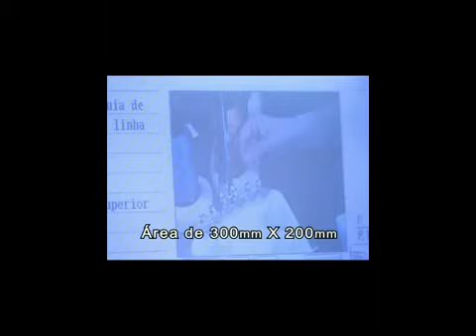SM SHOP - PR620